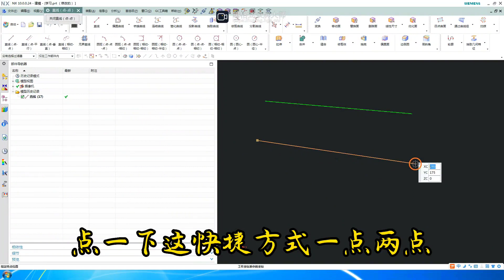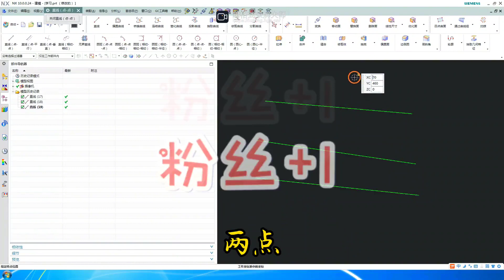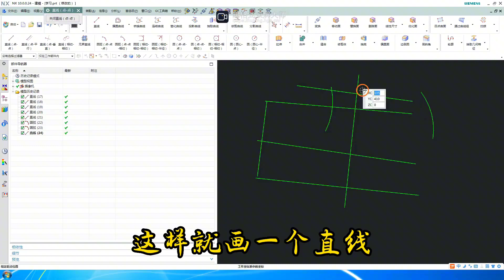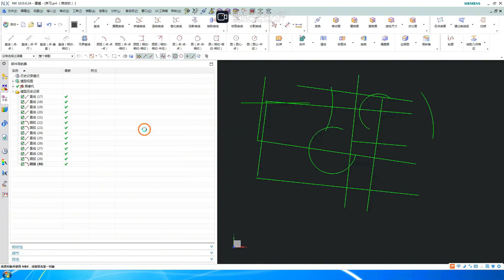CNC programming CNC加工中心 電腦鑼 數控編程調機 入門到精通視頻分享第8節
作者昵称：星智慧自动化